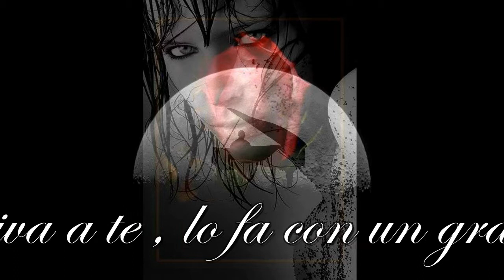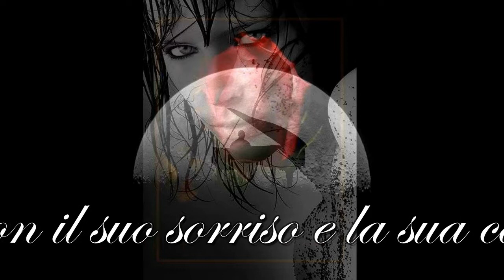Love Song For You ❤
"love song for you" ©copyright©
Regia :Solaresicily @2013 by Giu'